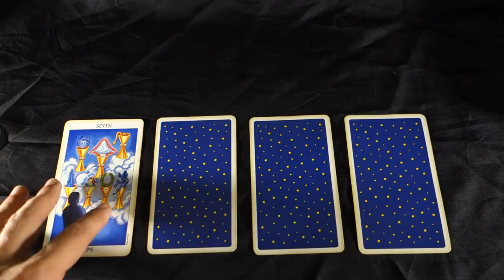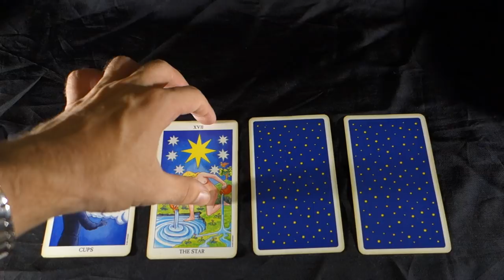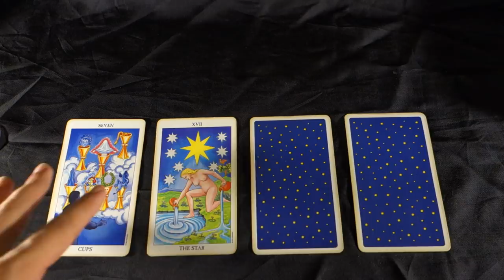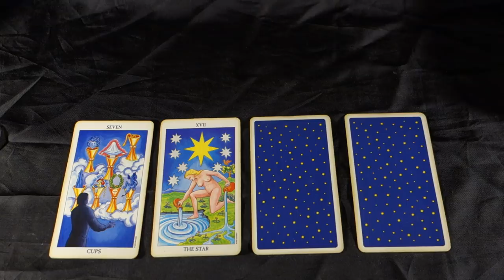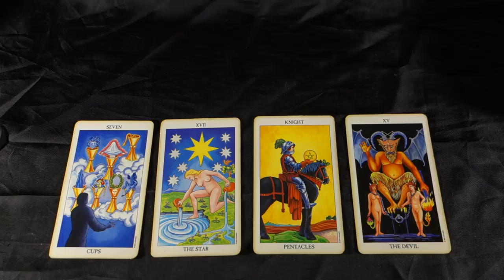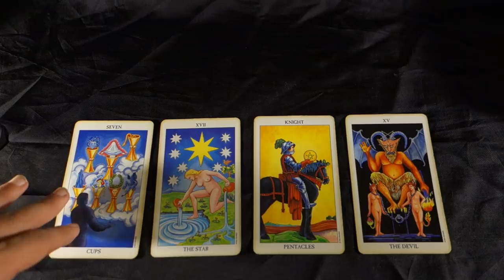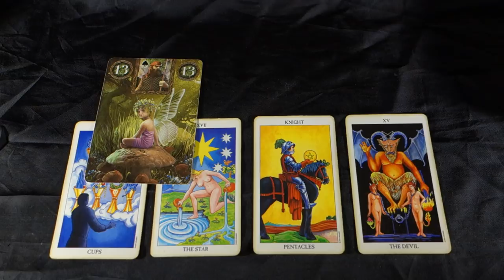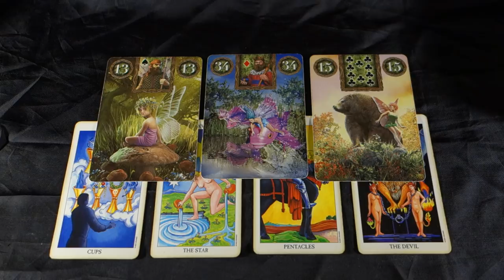AQUARIUS - SHATTERED ILLUSIONS - Aquarius Weekly Tarot Reading August 20-26 2018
AQUARIUS - SHATTERED ILLUSIONS - Aquarius Weekly Tarot Reading August 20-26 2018 Buy 30 mins get 10 free with me until August 31st 2018